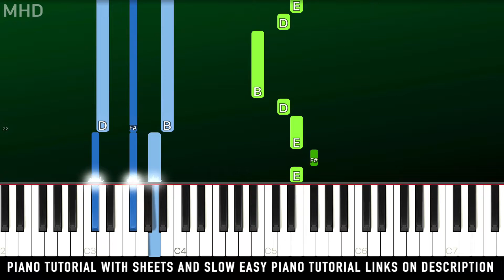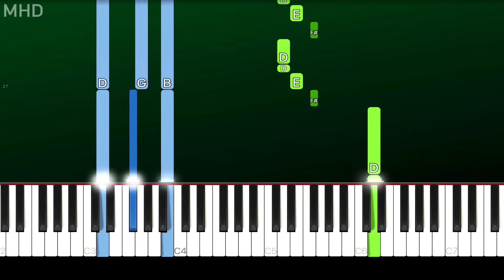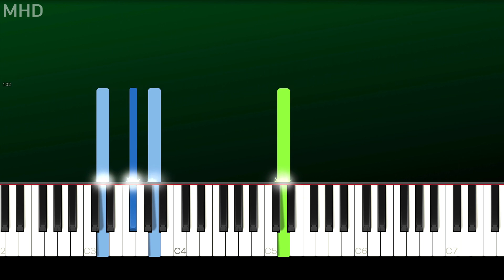Little Mix - Happiness (Piano Tutorial Easy)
► Learn How To Play "Little Mix - Happiness" (Piano Tutorial | Piano Cover)

► All Songs Piano Tutorial From "Little Mix" "Confetti" Click Here"

🔎 SOCIAL 🔎